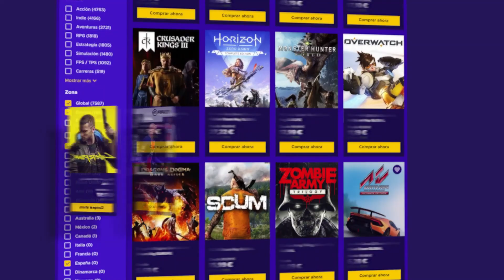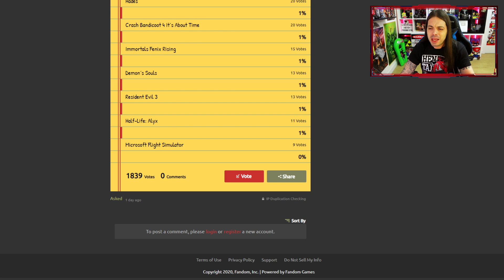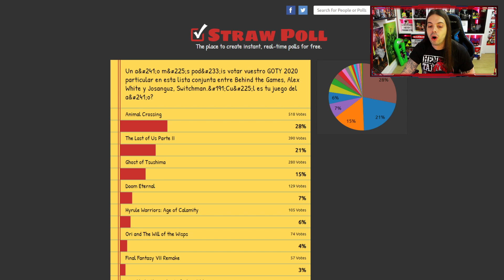The Game Awards 2020: ¿LA PEOR GALA de la HISTORIA? 🙄 SI y NO... y VUESTROS GOTY!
The Game Awards 2020: ¿LA PEOR GALA de la HISTORIA? 🙄 SI y NO... y VUESTROS GOTY!. Hoy hablaré sobre los The Game Awards 2020 y sus ganadores, anuncios, World Premiere y controversiales premios, además de enseñaros vuestros GOTY. ¿Cuál es tu GOTY?